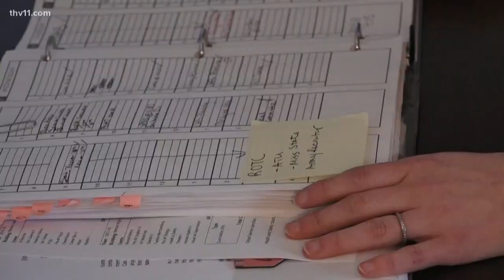Benton High sees increase in teens seeking military post high school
Dozens of Benton High School students are seeing a future in the military. The students are being taught that opportunity post high school goes far beyond college. READ